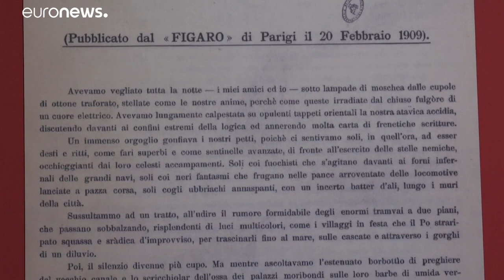110 Jahre Futurismus: Eine Ausstellung zeigt die bedeutendsten Werke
Es ist eine Kunstrichtung mit Beigeschmack: der Futurismus. In Pisa sind verschiedene Werke der Bewegung zu sehen. …